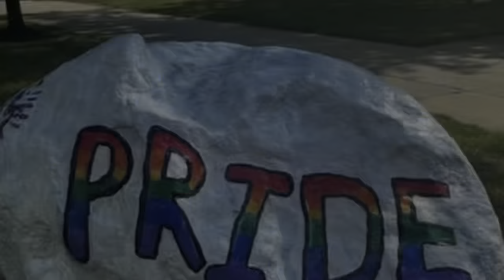Athletics: 2022 NCAA Diversity and Inclusion Social Media Campaign Day 2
2022 NCAA Diversity and Inclusion Social Media Campaign Day 2.

"Allyship is…": defining and highlighting personal examples of allyship to cultivate communities of belonging within athletics.